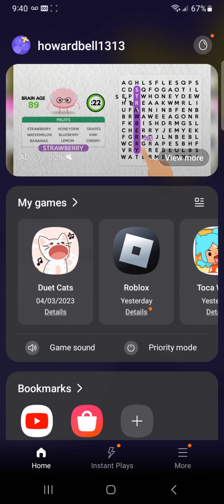May 28, 2023